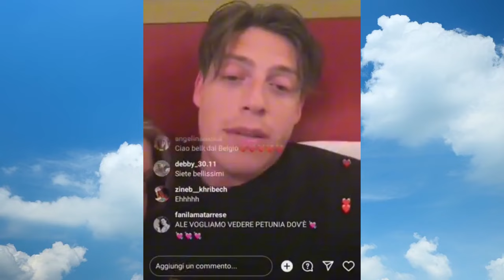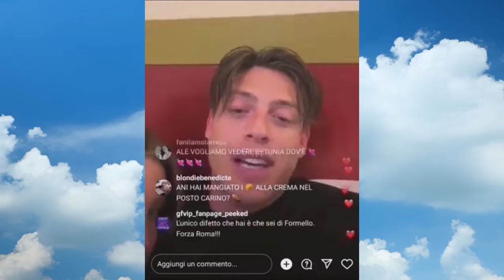Anita Olivieri critica Beatrice Luzzi Coccole con chi non era fidanzata Falsone risponde